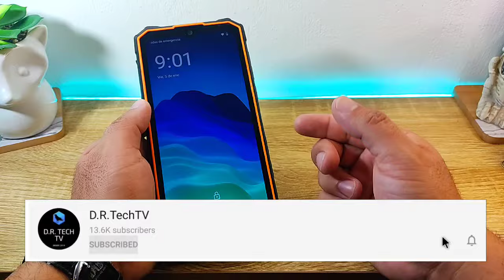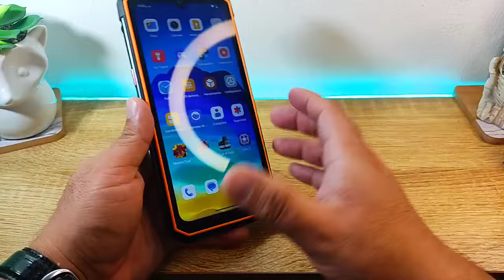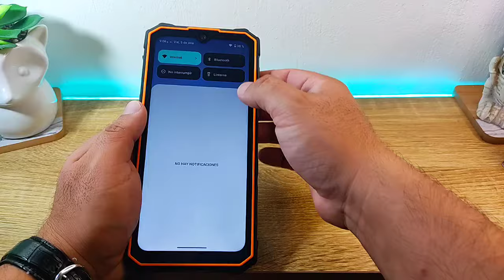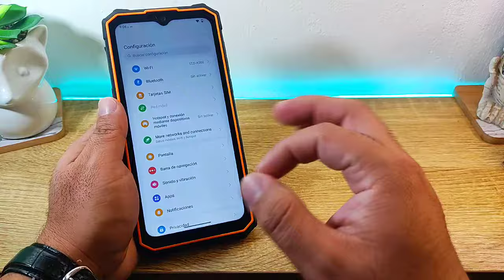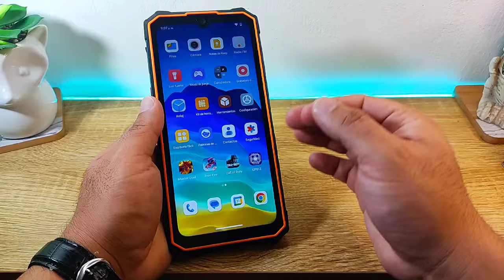3 RAZONES para COMPRAR el HOTWAV CYBER 13 PRO en el 2024!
Hoy te cuento las 3 mejores características del HOTWAV CYBER 13 PRO!